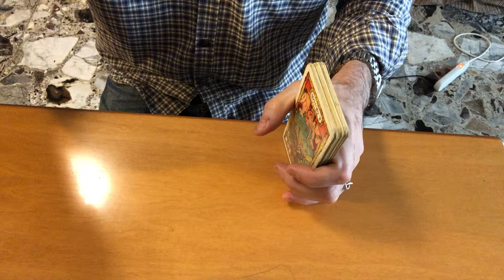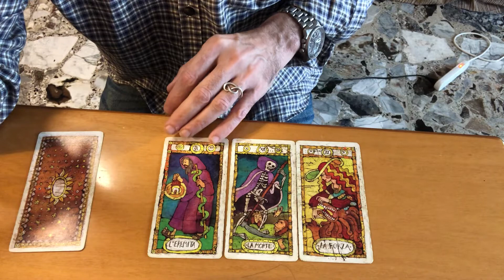Cosa posso aspettarmi da lui? Lettura di tarocchi adatta a tutti